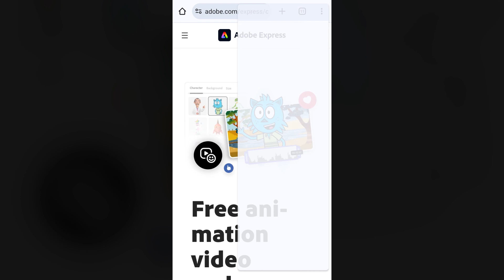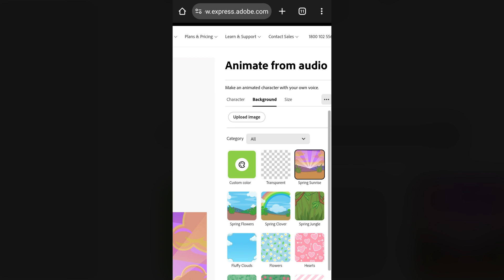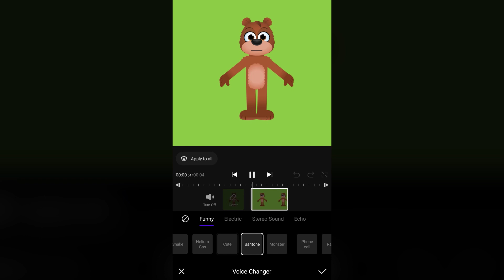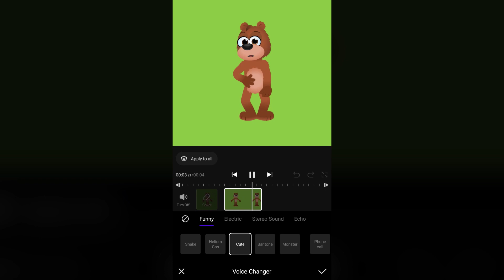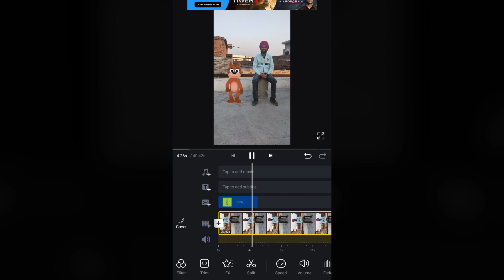Add Cartoon in Video | Make Cartoon Video - Easy Steps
In this video we add 2d cartoon character in our video. its very simple and easy to use in mobile.

2d character animation
cartoon video maker
free cartoon maker
free cartoon animation
online cartoon maker
free online cartoon maker
create animated videos
convert video to cartoon
how to make cartoon
create cartoon video for youtube
cartoon animation on mobile